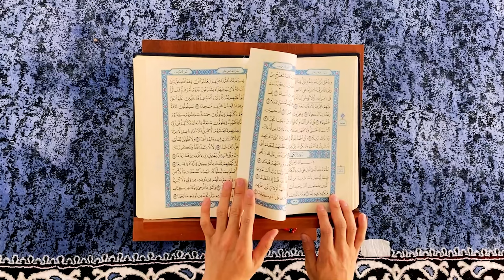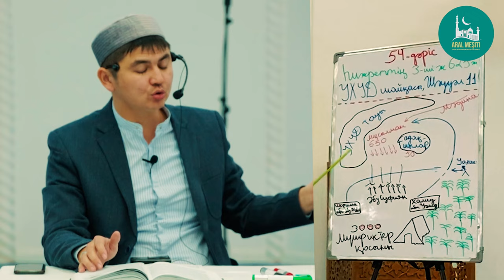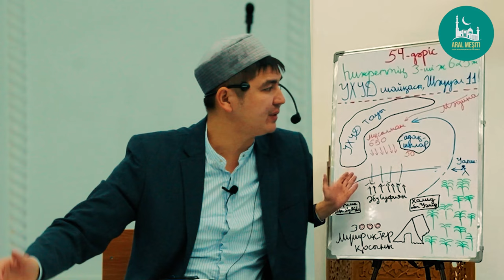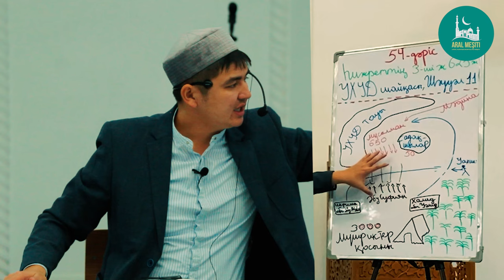ұстаз Нұрсұлтан Рысмағанбетұлы - Пайғамбарымыз (ﷺ) өмірбаяны | 54-дәріс | «МӘДИНА» КЕЗЕҢІ